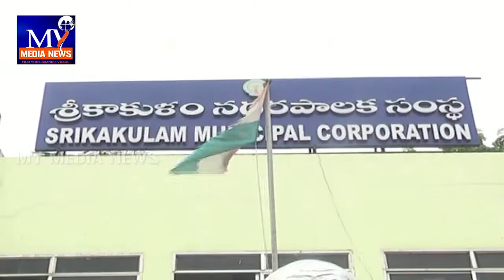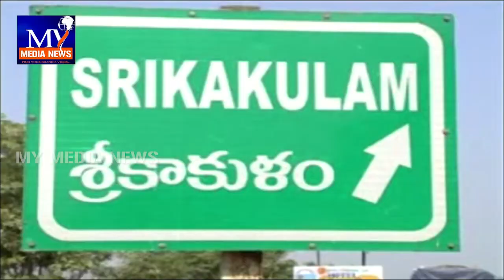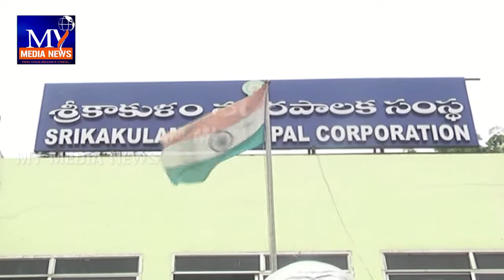సిక్కోలు కార్పొరేషన్ ఎన్నికలకు సమరోత్సాహం చూపుతున్న అధికార ప్రతిపక్ష పార్టీలు